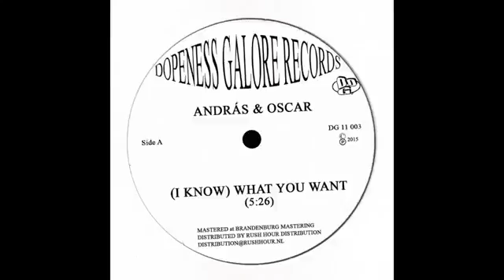Andras & Oscar I Know What You Want